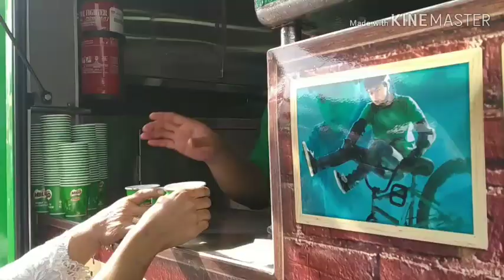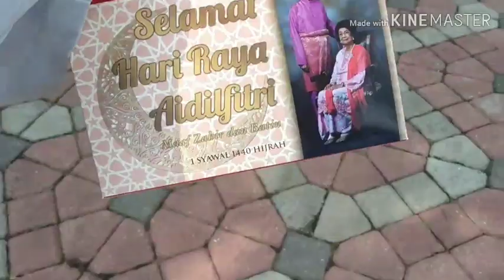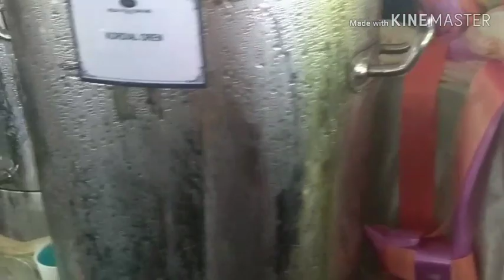hari raya idul fitri 1440 H 2019 open house president malaysia